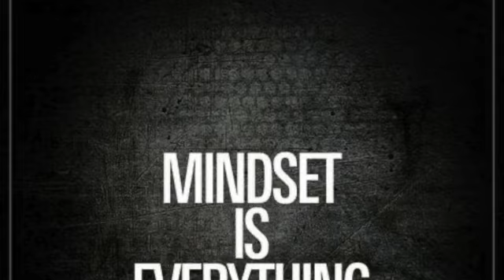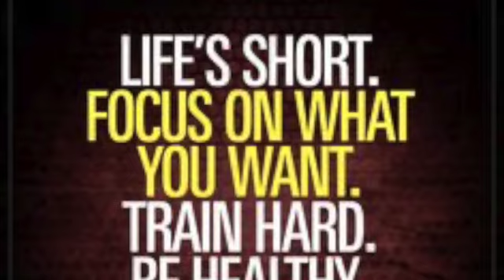Discover the Secret to Core Strength with Reverse Crunches and Kema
In this video, we're going to show you how to gain core strength with reverse crunches. This core workout is a great way to tone your abs!

If you're looking for a great workout that will target your abs, then look no further! This reverse crunch exercise is a great way to get your core muscles working hard and achieve a ton of tummy toning results!